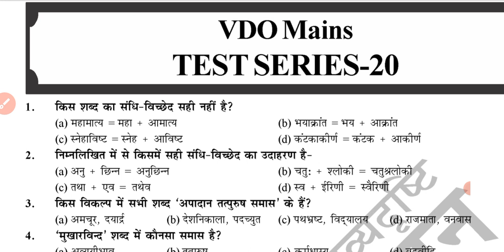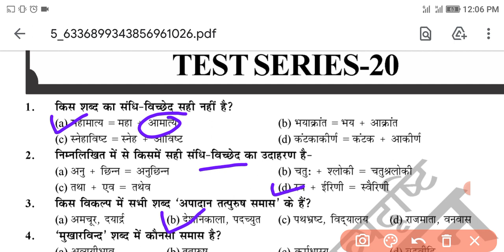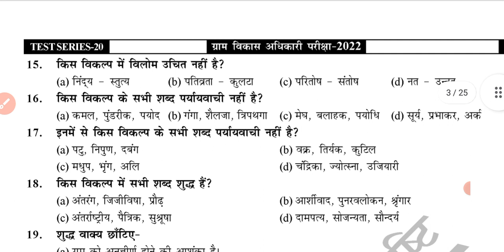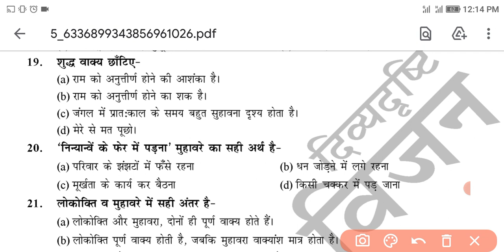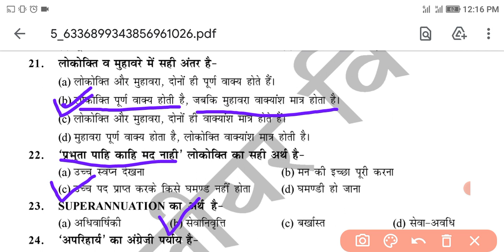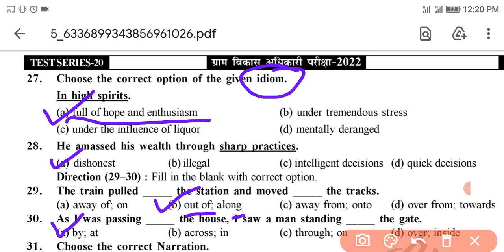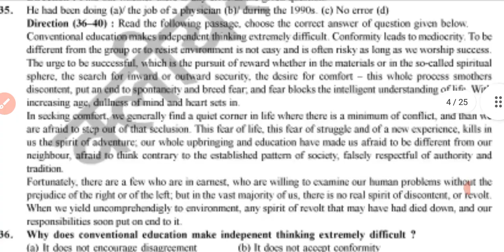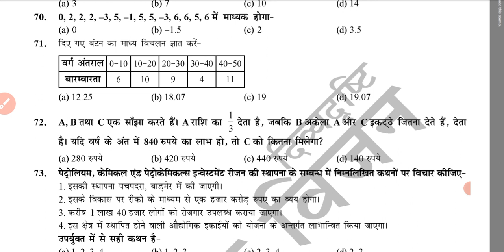VDO Mains 2022 | Model Test Paper-1 | Part-1 | Hindi, English, Maths Solutions